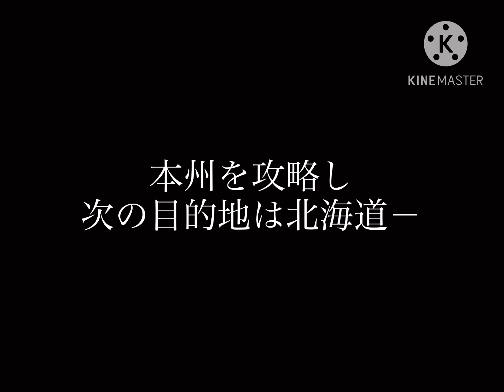【にゃんこ大戦争】プラチケを目指して日本編攻略 #46 北海道編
友情出演:ニャア少佐
本編では出てきません。

・このシリーズのルールなど
→縛りとかはなく普通にプレイします。
→11周年記念でもらえる期間内に日本編第一章クリアを目指します（収録はどんどん進めますが、動画の形式上、投稿は一日1ステージの予定）。
→重要なパート以外はもしかしたら限定公開にするかもしれません。その際は当チャンネルの以下の再生リストからご視聴ください。

戦闘シーンは基本的に編集少なめでいこうかなと思います。
緩くやっていきますので、ご視聴される方もゆっくり楽しんでいってください。